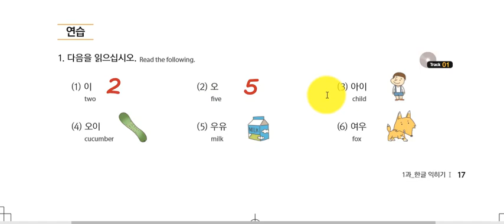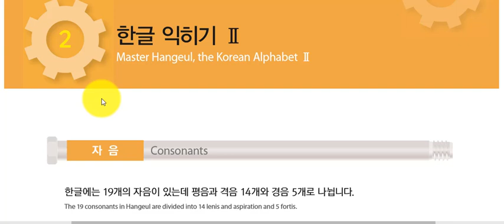EPS TOPIK BOOK, urdu 1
EPS TOPIK  BOOK, urdu  1pakistan korean language Korean Language Channel provides variety of course for the beginners and professionals to improve their verbal and writing skills as well as to provide information regarding Korean country and working in Korea, or visiting as a tourist.At this channel you can also find information about visas.